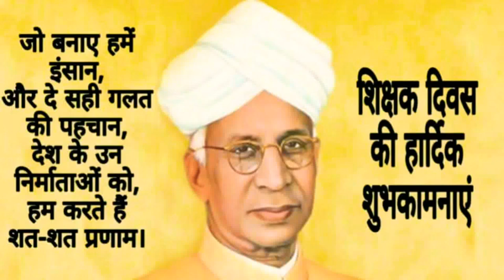5 September 2021(2)